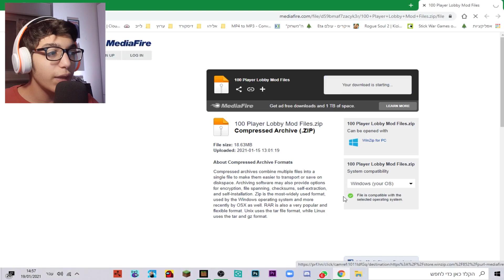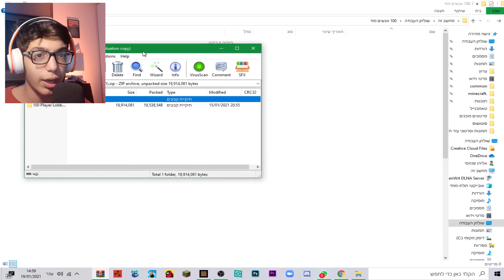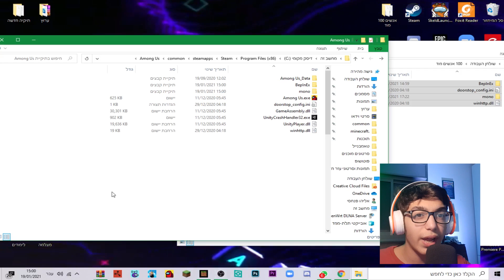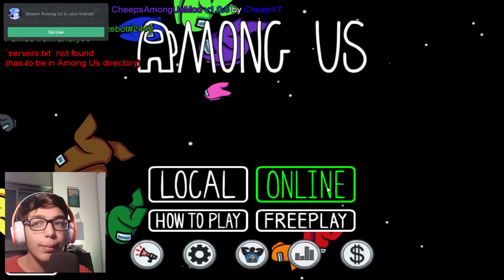איך ליצור לובי עם 100 משתתפים באמונג אס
1000 מנויים השבוע! 1300 מנויים עד ה3.3!!
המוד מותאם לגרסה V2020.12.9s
אני ממש אשמח אם תירשמו לערוץ!!!

דיסקורד - Elikof #1111